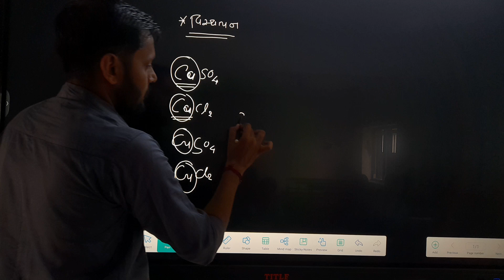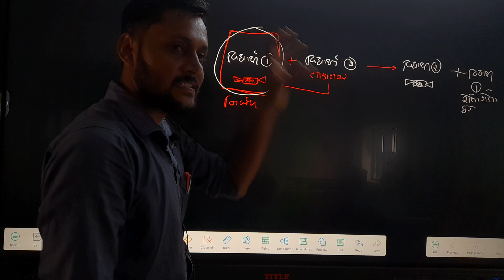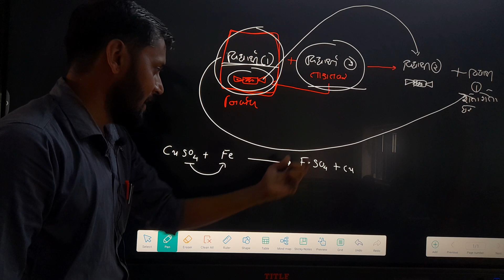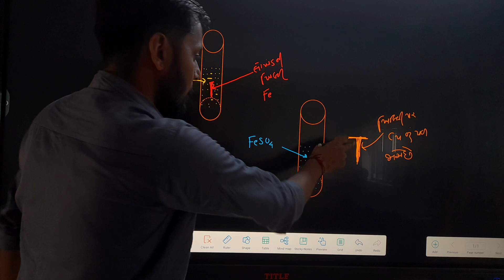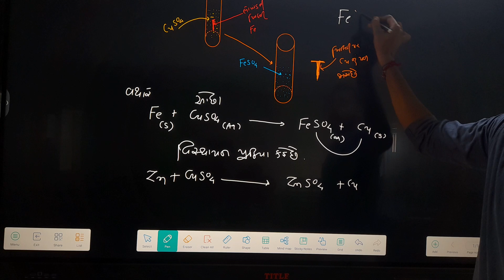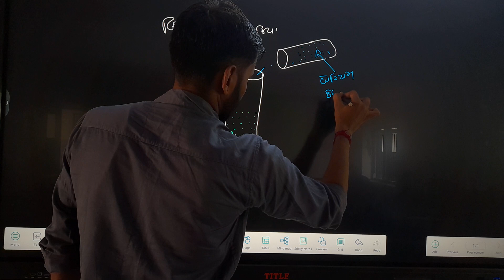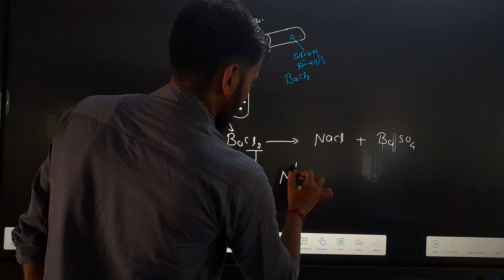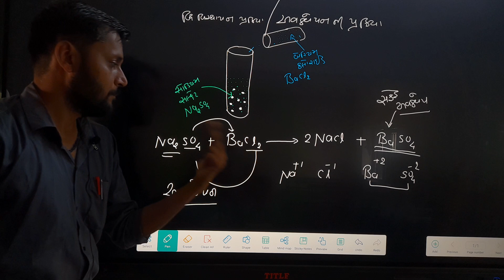class 10 science chapter 1/વિસ્થાપન પ્રક્રિયા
std 10 science chapter 1/વિસ્થાપન પ્રક્રિયા

🔥🔥 આગામી ધોરણ 10 ની બોર્ડ ની પરીક્ષા માટે વિજ્ઞાન વિષય નું પ્રકરણ 12 વિદ્યુત માટે ના imp પ્રશ્નો ની તૈયારી માટે પ્રશ્ન વાઇસ વિડિયો જોવા નીચેની લિંક પર ક્લિક કરો🔥🔥
મેસેજ ને સેવ કરી રાખવો જેથી ભવિષ્ય માં કામ આવે.
1.  વિદ્યુત પ્રવાહ ની વ્યાખ્યા સૂત્ર અને એકમ

2. વિદ્યુતસ્થિતિમાન નો તફાવત

3. ઓહ્મ નો નિયમ અને અવરોધકતા

4.અવરોધો નું શ્રેણી અને સમાંતર જોડાણ

5.વિદ્યુત પ્રવાહ ની તાપિત અસર

6.વિદ્યુત પાવર

🔥🔥 આગામી ધોરણ 10 ની બોર્ડ ની પરીક્ષા માટે વિજ્ઞાન વિષય નું પ્રકરણ 13 વિદ્યુતપ્રવાહ ની ચુંબકીય અસર માટે ના imp પ્રશ્નો ની તૈયારી માટે પ્રશ્ન વાઇસ વિડિયો જોવા નીચેની લિંક પર ક્લિક કરો🔥🔥
1. વિદ્યુતપ્રવાહ ની ચુંબકીય અસર

2. ગજિયા ચુંબક વડે ઉદભવતા ચુંબકીય ક્ષેત્ર ની ભાત અને તેની લાક્ષણિકતા

3. વિદ્યુત પ્રવાહ ધારિત તાર વડે ઉદભવતા ચંબકિય ક્ષેત્ર ની રચના

4. વિદ્યુત પ્રવાહ ધારીત વર્તુળાકાર લૂપ વડે ઉદભવતા ચુંબકીય ક્ષેત્ર

5. Solenoid ની રચના

🔥🔥 આગામી ધોરણ 10 ની બોર્ડ ની પરીક્ષા માટે વિજ્ઞાન વિષય નું પ્રકરણ 3 ધાતુ અને ધાતુ માટે ના imp પ્રશ્નો ની તૈયારી માટે પ્રશ્ન વાઇસ વિડિયો જોવા નીચેની લિંક પર ક્લિક કરો🔥🔥

1. ધાતુ અને અધાતું નાં ભૌતિક ગુણધર્મો

2. ધાતુ ની હવા ની હાજરી માં દહન( ધાતુ ની હવા સાથે ની પ્રક્રીયા)

3. ધાતુ ની પાણી સાથે ની પ્રક્રીયા

4.ધાતુ ની એસિડ સાથે ની પ્રક્રીયા

5.ધાતુ ની બીજા ધાતુ ના ક્ષાર ના દ્રાવણ સાથે ની પ્રક્રીયા

6. ધાતુ ની અધાતુ સાથે સંયોજન( આયાનીય સંયોજન)

7. આયનીય સંયોજન ના ગુણધર્મો

8. ધાતુ નું નિષ્કર્ષ

9. ઊંચી સક્રિય ધાતુ નું શુદ્ધિકરણ

🔥🔥 આગામી ધોરણ 10 ની બોર્ડ ની પરીક્ષા માટે
વિજ્ઞાન વિષય નું
પ્રકરણ 2 એસિડ બેઇઝ ક્ષાર
માટે ના imp પ્રશ્નો ની તૈયારી માટે પ્રશ્ન વાઇસ વિડિયો જોવા નીચેની લિંક પર ક્લિક કરો🔥🔥

1. એસિડ બેઇઝ નાં સૂચક

2. એસિડ અને બેઇઝ ની ધાતુ સાથે પ્રક્રિયા

3.રોજિંદા જીવન માં ph નું મહત્વ

4.ક્ષાર

5. NaOH ની બનાવટ

6. વિરંજન પાવડર ની બનાવટ

7. ખાવાનો સોડા અને વોશિંગ સોડા ની બનાવટ

🔥🔥ધોરણ 10 ની બોર્ડ ની પરીક્ષા માટે
વિજ્ઞાન વિષય
પ્રકરણ 11 માનવ આંખ અને રંગબેરંગી દુનિયા

1. માનવ આંખ ની રચના અને કાર્ય

2. લઘુ દૃષ્ટિ અને ગુરુ દૃષ્ટિ ની ખામી

3.પ્રિઝમ વડે શ્વેત પ્રકાશ નું વિભાજન

4.વાતાવરણીય વક્રીભવન, તારા નું ટમ    ટમવું ,સૂર્યોદય અને સૂર્યાસ્ત સૂર્ય નો સમય

5.પ્રકાશ નું પ્રક્રિર્ણન

વિજ્ઞાન વિષય
પ્રકરણ 9
આનુવંશિકતા
1. આનુવંશિક ભિન્નતા

2. મેંડલ નો વટાણાનો પ્રયોગ

3. લિંગ નિશ્ચયન